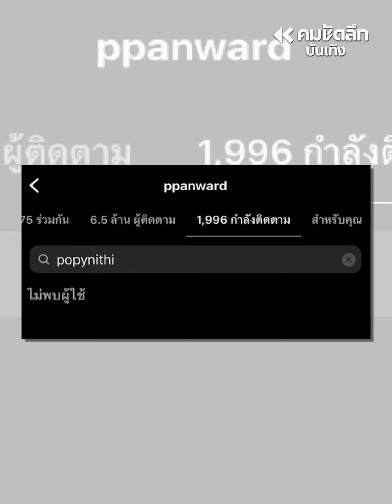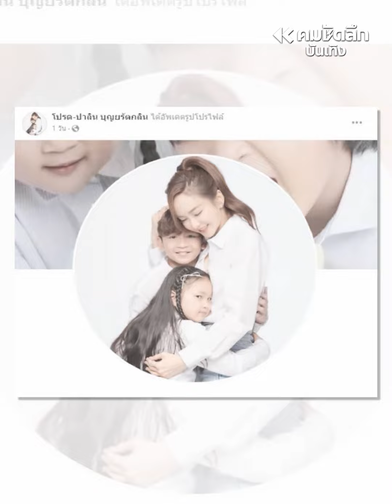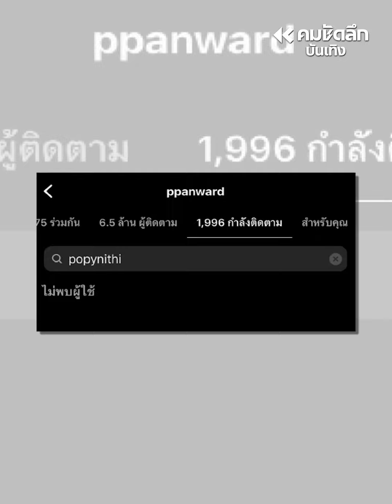เหตุ'เป้ย ปานวาด' บล็อกสามี ปัญหาเรื่องผู้หญิง มือที่สาม มีคำตอบ | ENTcc116 : คมชัดลึก ออนไลน์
เปิดใจครั้งแรก'เป้ย ปานวาด'บล็อกสามี เยียวยาความรู้สึก เรื่องสถานะไม่ขอตอบ ส่วนเรื่องผู้หญิง ได้ยินแล้วลั่น 'ยิ้มหวาน' เจอมาเยอะ ไร้น้ำตา ตัดสินใจในฐานะคนเป็นแม่ ลูกเป็นหลัก